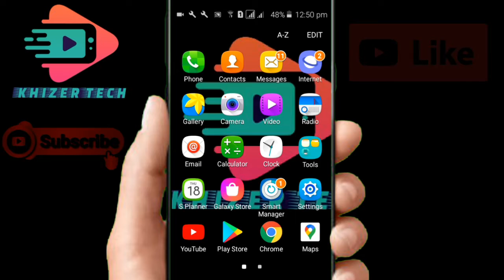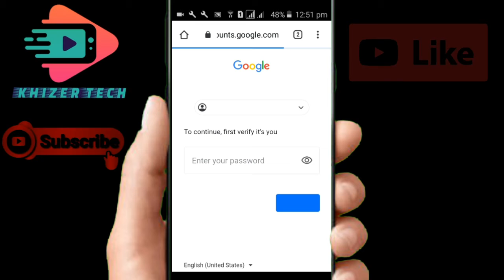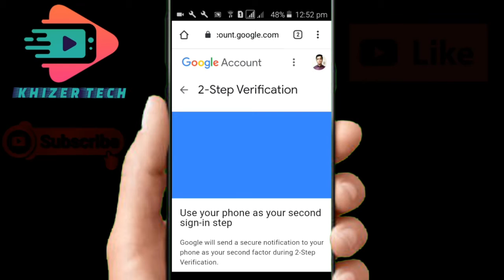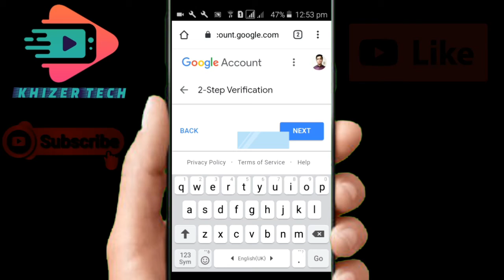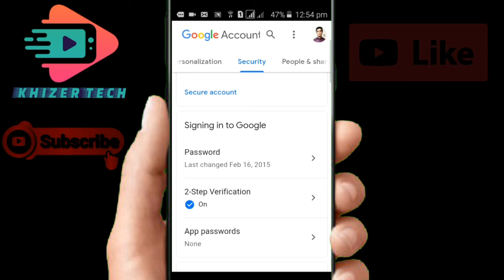Enable 2 Step Verification & Its Importance || Protect Your Email || 2 step verification Kya haa?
In this video i will tell you about the significant or importance of 2 step verification .how to enable 2 step verification.